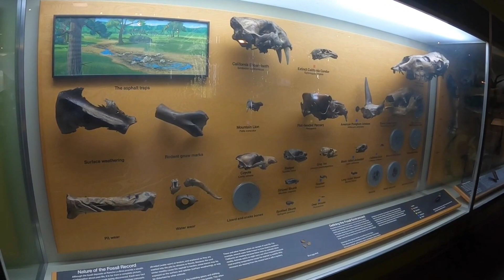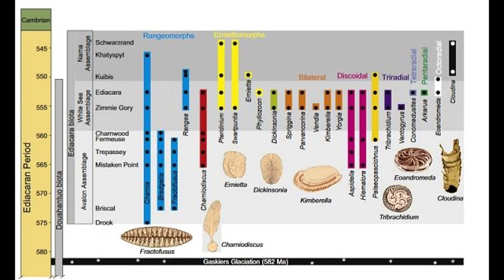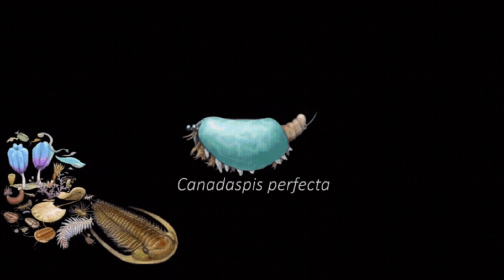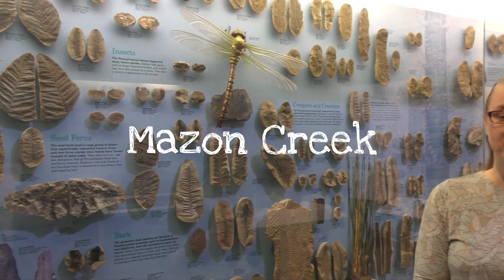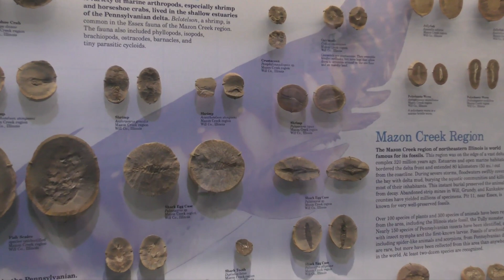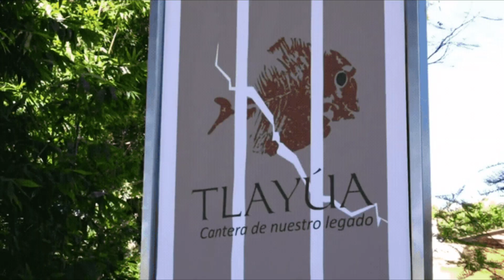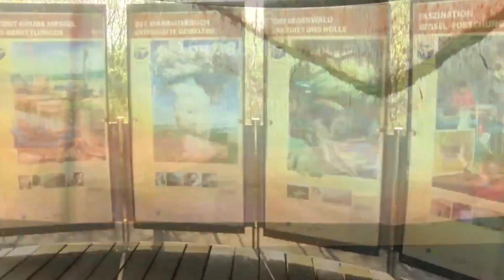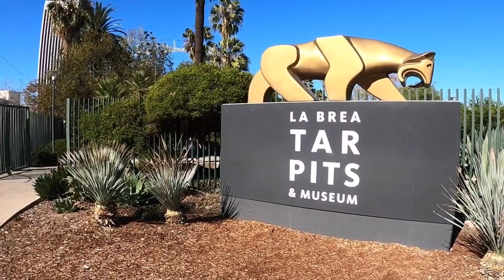😍 Los MEJORES LUGARES para encontrar FÓSILES! Lagerstätten 🦣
🦄 Los mejores sitios fosilíferos! 🦖